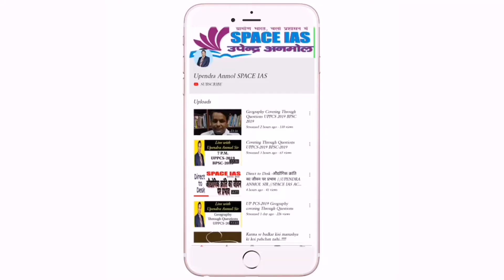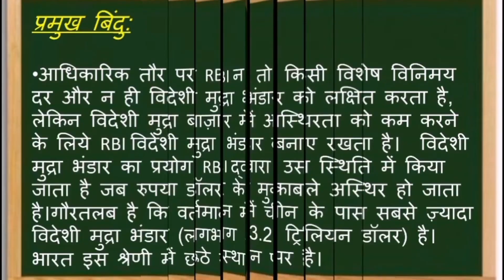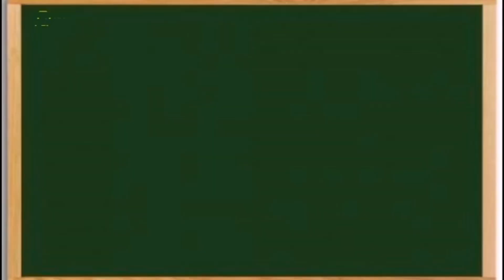Foreign exchange reserves Article By Upendra Anmol Sir